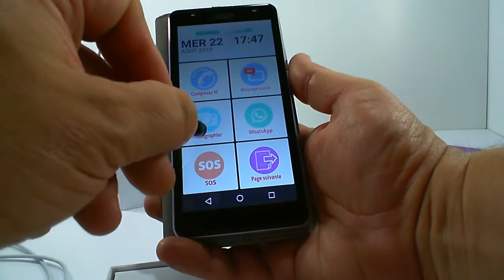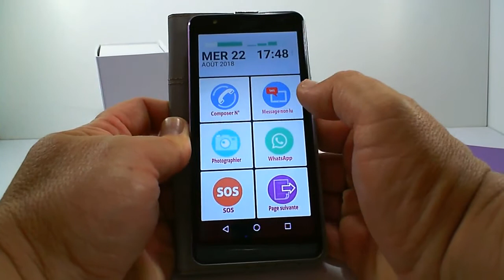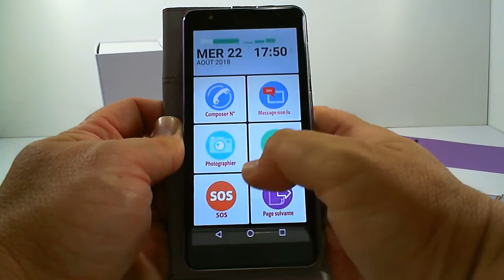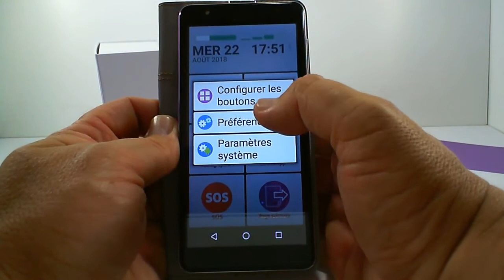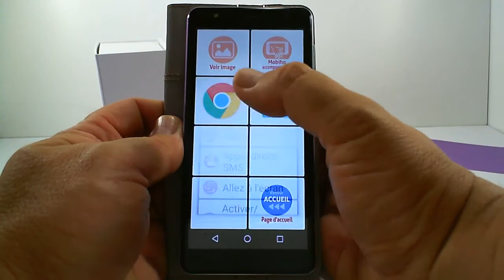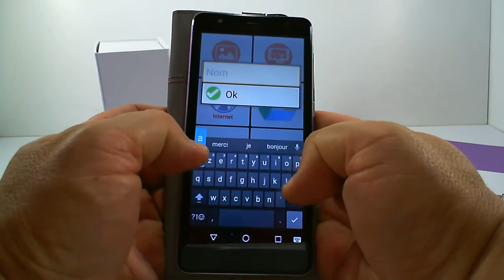smartphone senior Initial appels, sms, whatsapp, photo, sos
est un téléphone portable avec une interface très simple d'utilisation. Les fonctions du smartphone sont clairement indiquées sous la forme de pictogramme facilement identifiable, et complètement configurable.